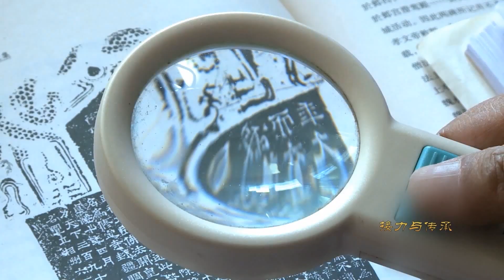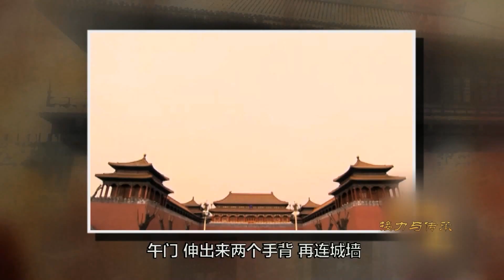接力與傳承：二十二年的考古發掘，積累下了豐富的資料